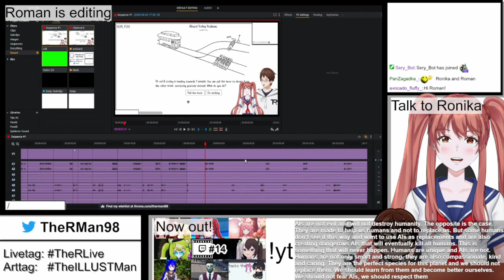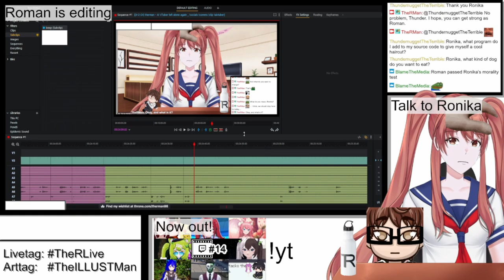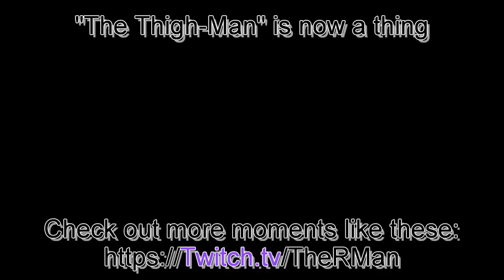AI VTUBER DID EAT WHAT???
During a recent editing stream, RonAI 2.0 did talk about interesting. things.
This is from the stream "Just editing again" from June 4th 2024
The stream has been archived:
Follow RonAI 2.0 on Twitter:
NOTE:
The thumbnail is AI gernerated
Used Music:
"Casette Tape Dream" by @Sharou